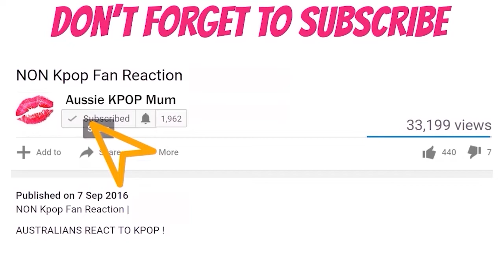UNVS Timeless REACTION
🎵Backround Music -